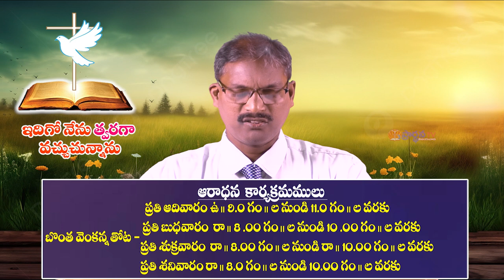10 08 2023 G.A.I K. Samuel babu garu (MTM) అంశం: దేవుని మాట వినుట మేలు.